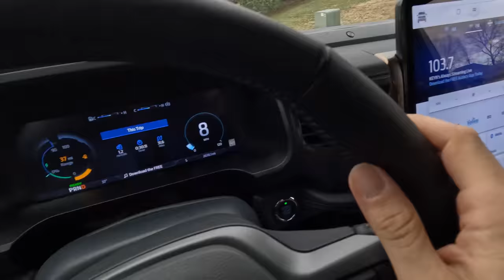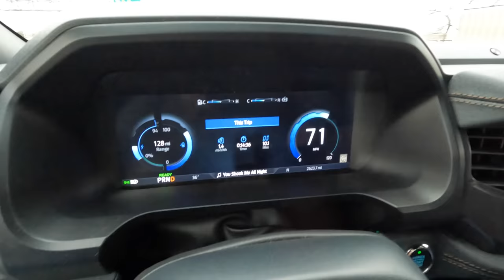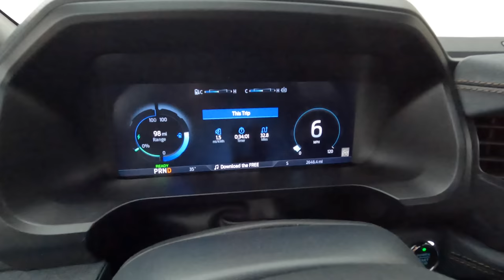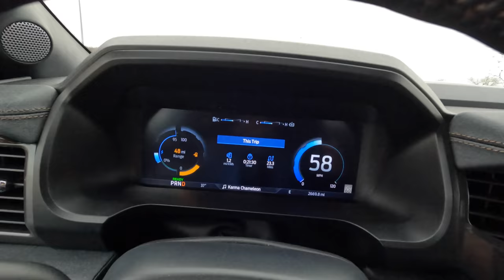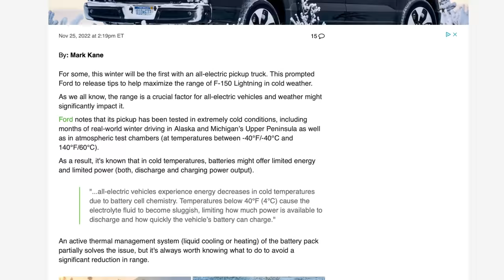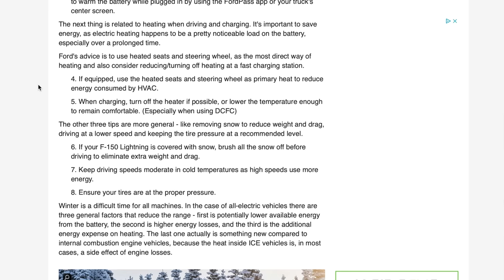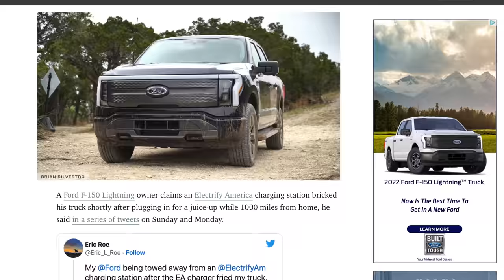I SOLD my Ford Lightning EV because WINTER battery performance was a DISASTER (Range almost HALVED)